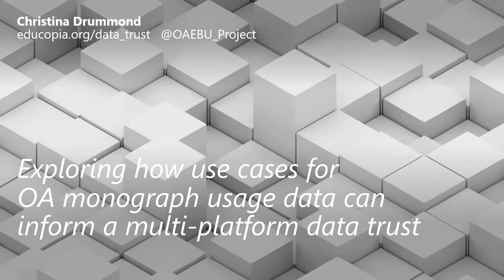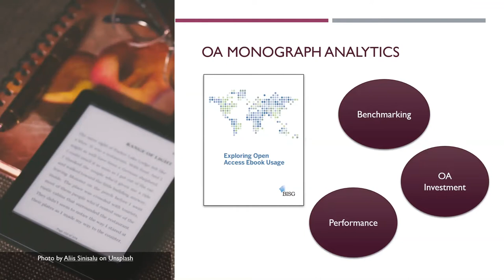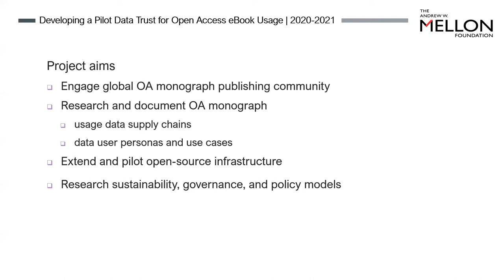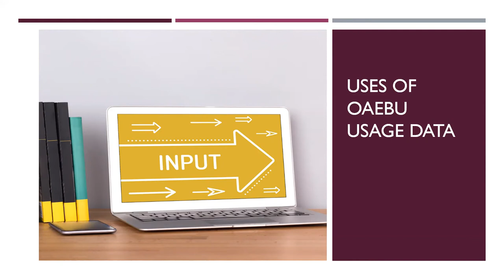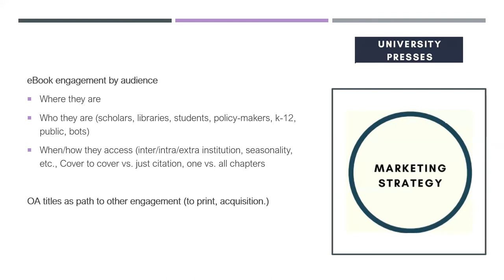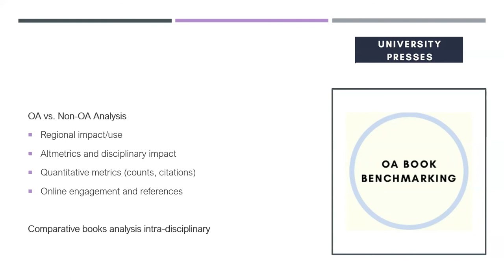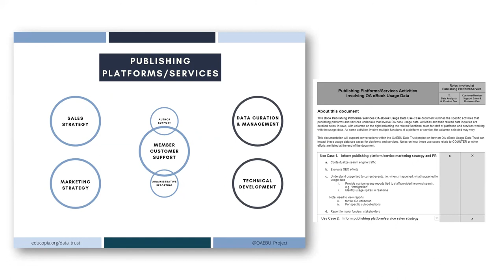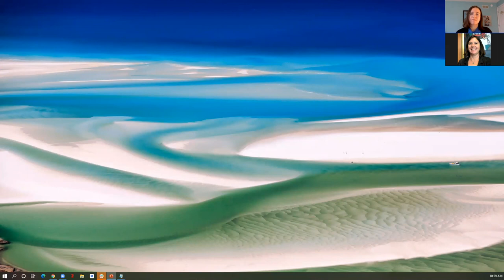Exploring how use cases for OA monograph usage data can inform a multi-platform data trust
Christina Drummond, Educopia Institute leads a discussion on "Exploring how use cases for OA monograph usage data can inform a multi-platform data trust" at JROST 2020.